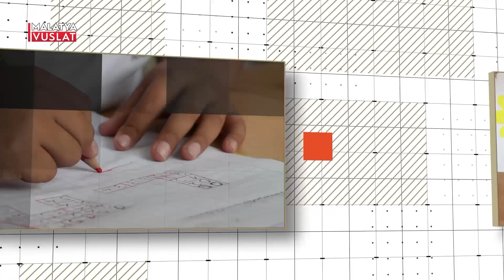malatya ASR-I ÇOCUK - BÜLENT KOCAKAYA 19.12.2023